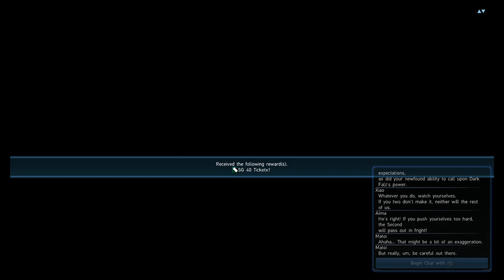Zeivu Plays: PSO #55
Gettemhalt makes himself at home.